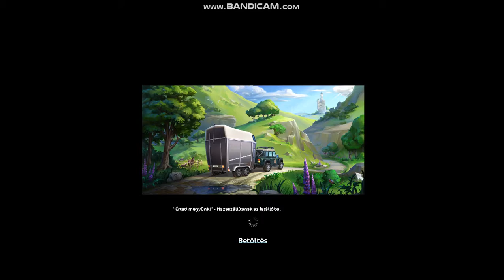Az ígéret szép szó, ha betartják úgy jó! (Ló vevés) ❤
Sziasztok!
Remélem tetszeni fog a mai videó :)